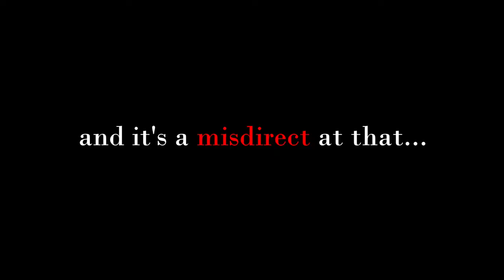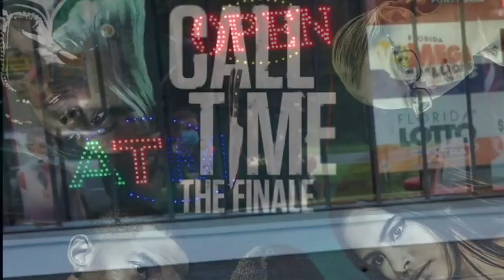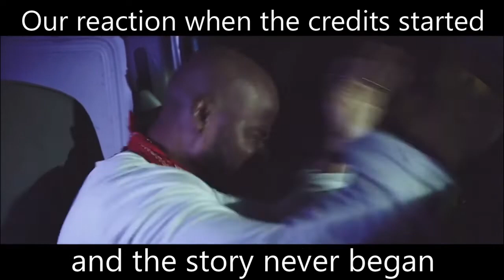Should you HANG UP on Tyrone Magnus' CALLTIME?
In this video the crew reviews Call Time, the horror/thriller starring Tyrone Magnus. We had a fun time watching this movie, but it wasn't because it was good...

ARE YOU GOING TO WATCH CALL TIME?